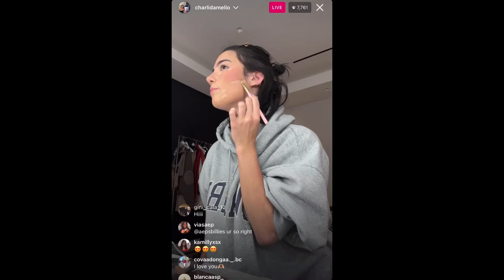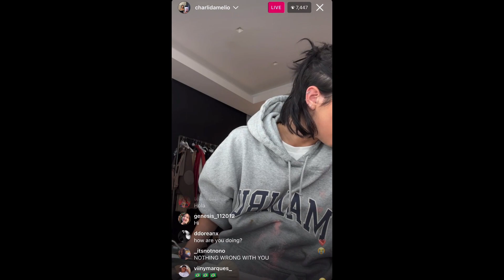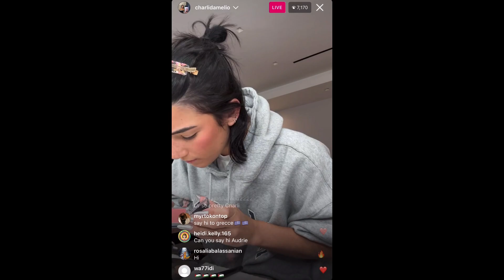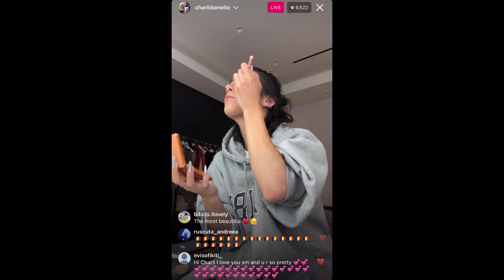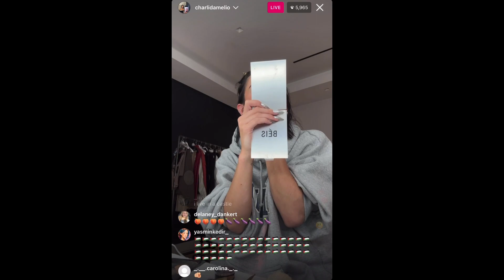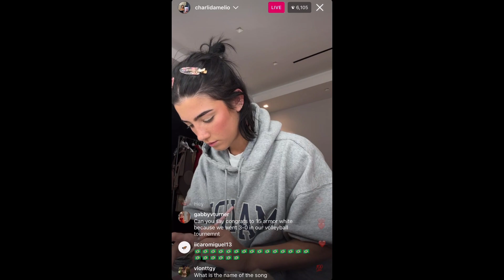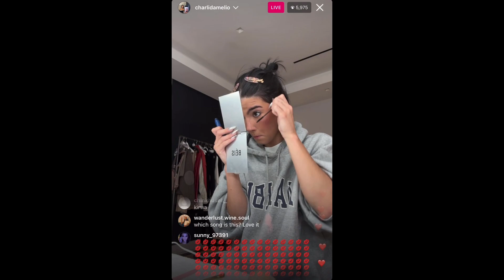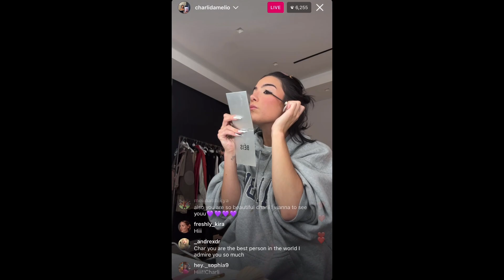Charli D’Amelio - GRWM MAKEUP | IG LIVE 1/20/24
Charli D’Amelio - GRWM MAKEUP | IG LIVE 1/20/24 • THROWBACK FRIDAY